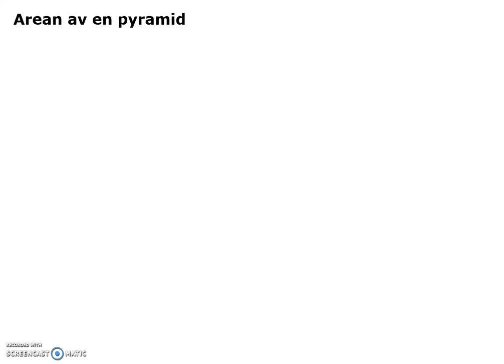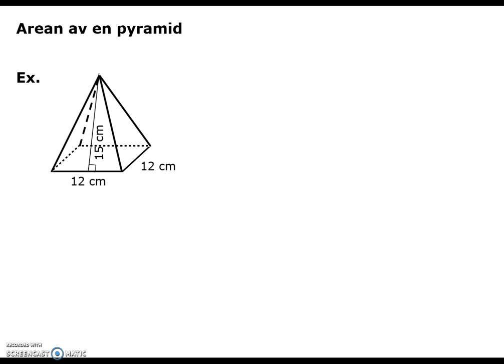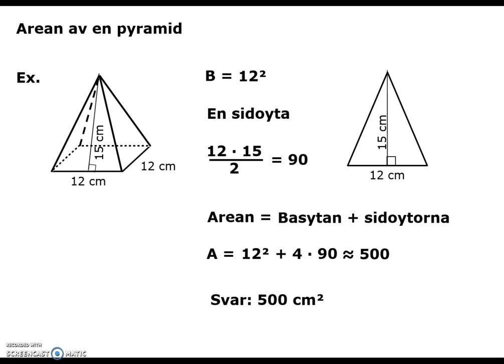pyramidensArea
Pyramidens area